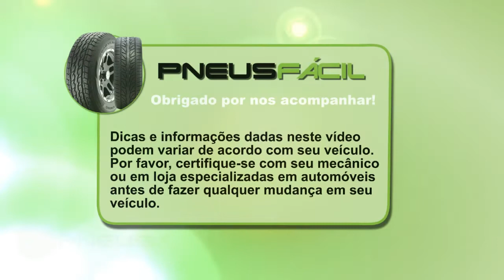Posso colocar pneu 205/60R16 no meu Audi A3 qual tem pneu original 205/55R16?